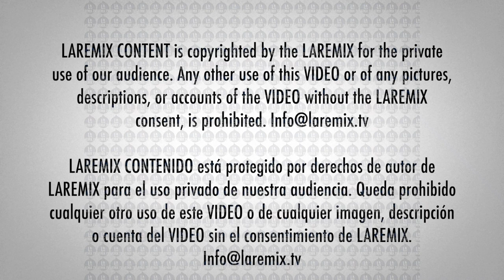Giuliana En La Semanan de Los Latin Grammy 2019